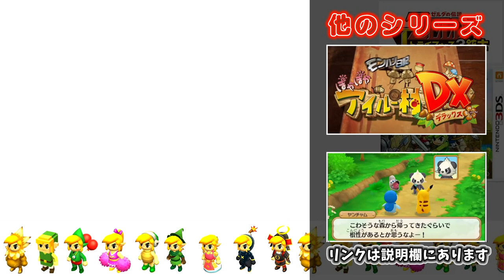ビリビリ洞窟を攻略せよ！【ゼルダの伝説 トライフォース3銃士】Part 3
※問い合わせの多い機材はコチラをつかってます↓
　クロマキー用 背景 グリーン/ブルー
    猫耳ヘッドホン Somic G951S-PINK

COM3D2

BGM
DOVA-SYNDROME